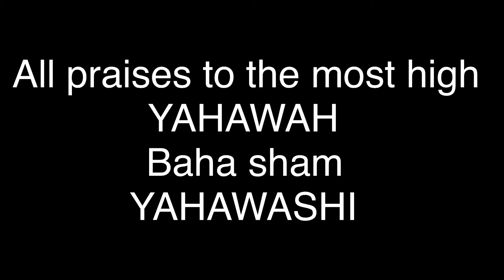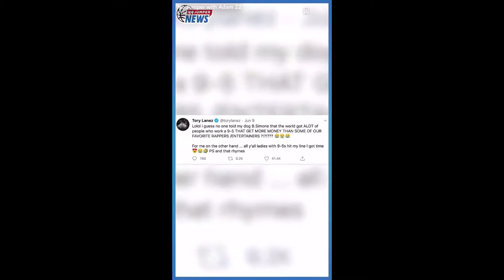B.Simone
black-woman is lost BSimone don’t want a man with a 9-5 job